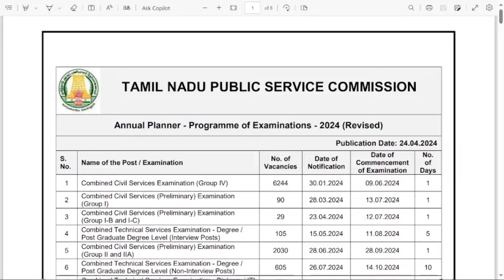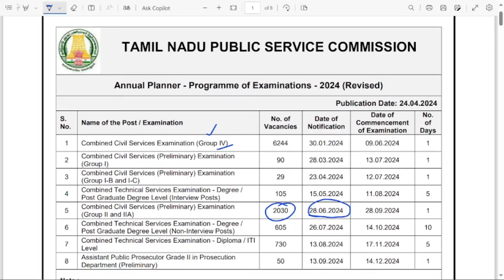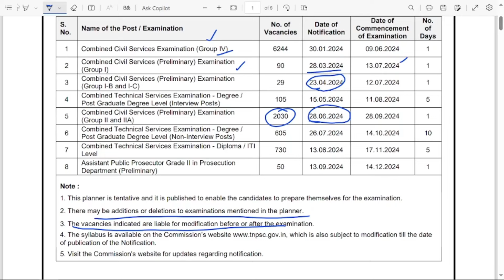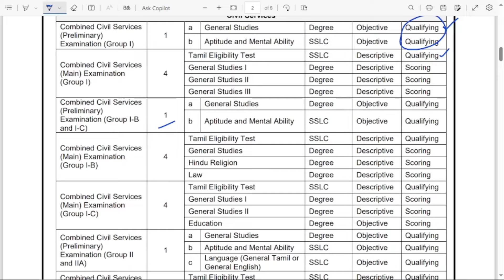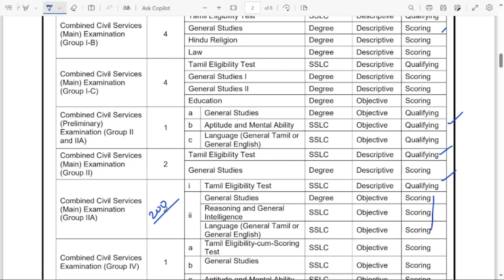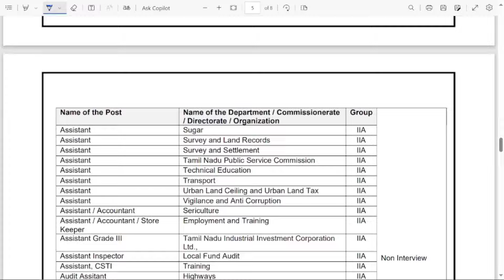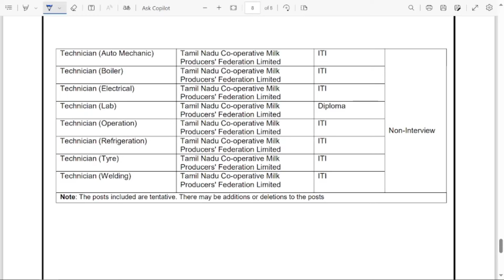2024 TNPSC ANNUAL PLANNER (REVISED) RELEASED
GROUP 2 & 2A ONLINE CLASS ENQUIRY FORM